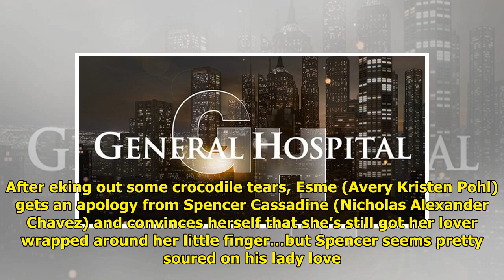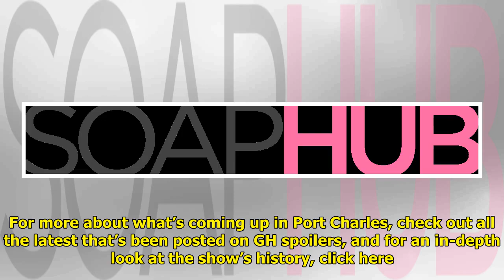GH Spoilers Recap: Willow's Birth Certificate Doesn't Exist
The GH spoilers recap for Mond...